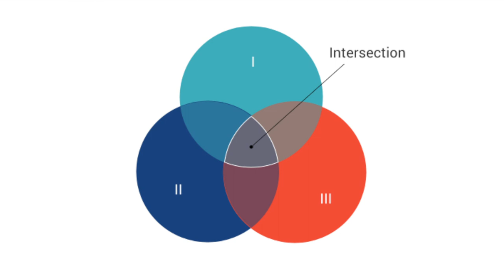Morfai | VLOG 04 | Privatus užsakymas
Ačiū:
Justina Sendravičiūtė
Adomas Rimšelis
Vaidotas

Muzika:
Johann Strauss II "Tritsch-Tratsch-Polka"